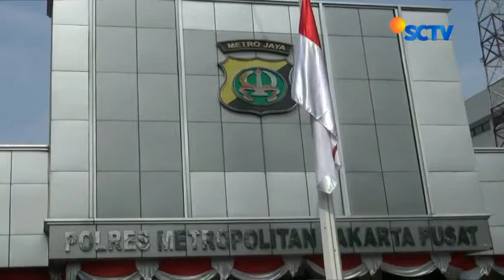Polisi Buru Pemilik Spa Gay Harmoni yang Diduga di Singapura - Liputan 6 Pagi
Program berita yang menyajikan Informasi tercepat dan teraktual, disajikan untuk menemani istirahat anda..Sejauh ini polisi telah menetapkan lima tersangka terkait kasus spa pecinta sesama jenis, T-One, di kompleks ruko Plaza Harmoni, Gambir, Jakarta Pusat, yang digerebek pekan lalu.

Seperti ditayangkan Liputan 6 Pagi SCTV, Sabtu (14/10/2017), namun hingga kini polisi masih belum bisa menangkap tersangka utama yaitu sang pemilik yang sempat dikabarkan buron ke Singapura. Namun polisi sendiri membantah bahwa sang pemilik buron.

Lebih lanjut polisi akan bekerja sama dengan pihak imigrasi, dan bila hasilnya nihil maka akan meminta bantuan dari interpol.

Seperti diketahui pada Jumat malam pekan lalu, polisi dari Satuan Reserse Kriminal Polres Jakarta Pusat menggerebek tempat spa pecinta sesama jenis khusus pria, T-One di kompleks ruko Plaza Harmoni, Gambir, Jakarta Pusat.

Selain mengamankan 51 orang, polisi juga mendapati banyaknya alat bantu seks dan uang tunai belasan juta rupiah.

Kuat dugaan, spa yang menawari jasa seks sesama jenis khusus pria itu telah beroperasi selama dua tahun.